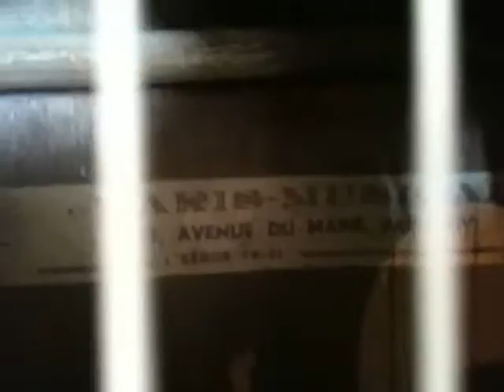Ma vidéo éditée